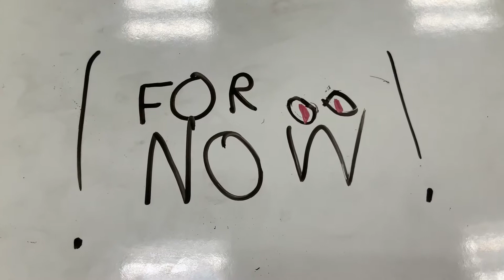Short movie of stickman RIVALRY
This is what happens when two people with a deep feud, get all the weapons they want in the world to try and kill each other. Do not worry, no real stickmen were killed in the making of this film. ;) ENJOY!!!